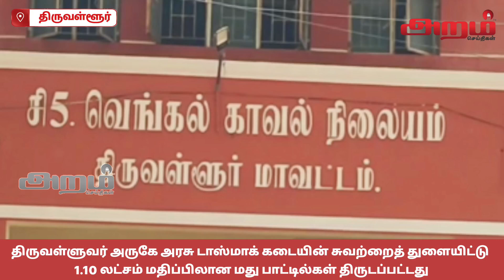திருவள்ளுவர் அருகே டாஸ்மாக் கடை சுவற்றைத் துளையிட்டு 1.10லட்சம் மது பாட்டில்கள் திருட்டு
திருவள்ளுவர் அருகே டாஸ்மாக் கடையின் சுவற்றைத் துளையிட்டு
1.10 லட்சம் மதிப்பிலான மது பாட்டில்கள் திருடப்பட்டது